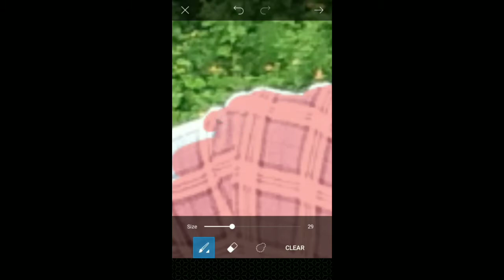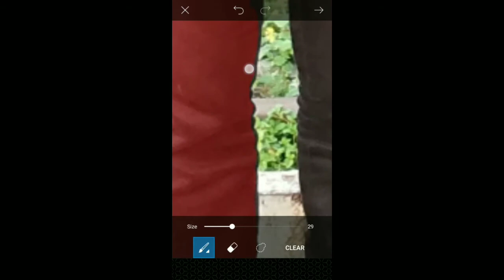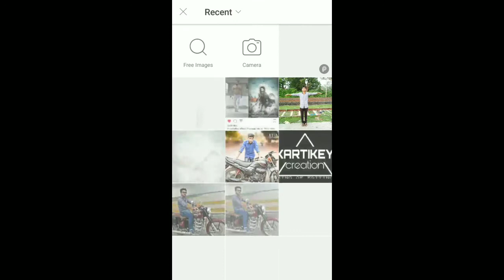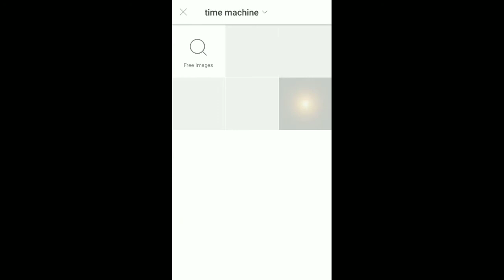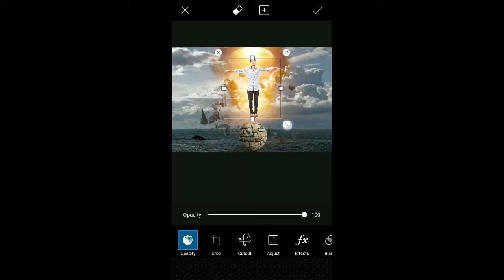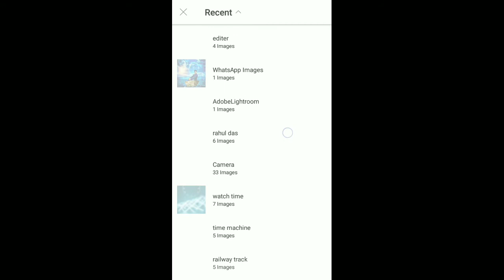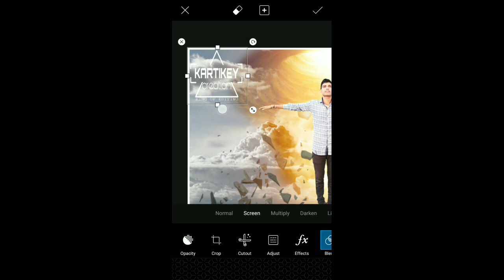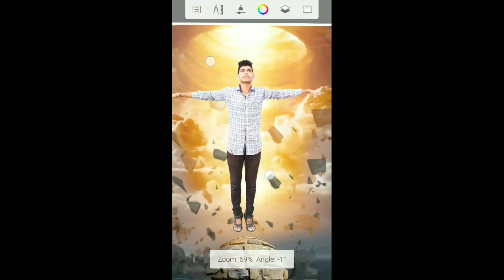Picsart time travel editing tutorial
App link:-
Picsart

Mere latest editing pictures ko dekhne ke liye follow kre mere instagram ko